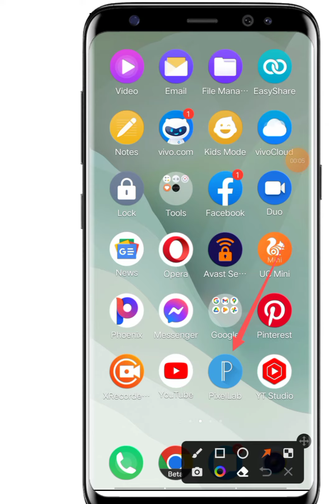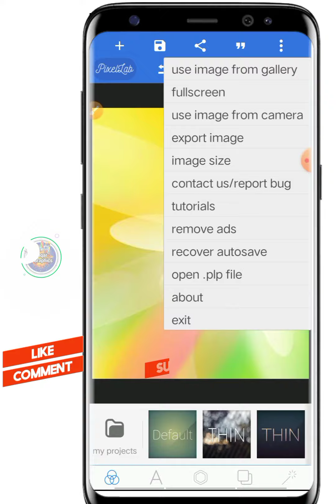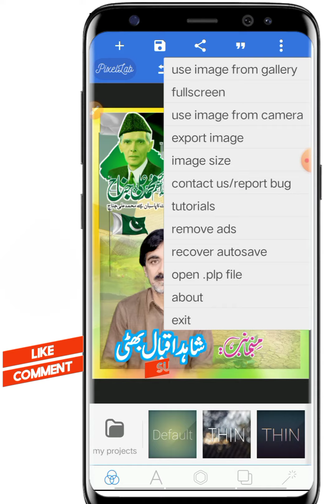How To Make 25 December Poster In Pixellab ||25 December Quaid e Azam day PNG file||Waqar Graphics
How To Make 25 December Poster In Pixellab ||25 December Quaid e Azam day PNG file||How to design Qaid day post 2023||Waqar Graphics

* How To Make Design Birthday Quaid e Azam in Pixellab
* Mobaile me Quaid E Azam ka poster bnany ma tariqa
* Pixellab tutorial in Urdu

Free PNG Design Download
 My WhatsApps
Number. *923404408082